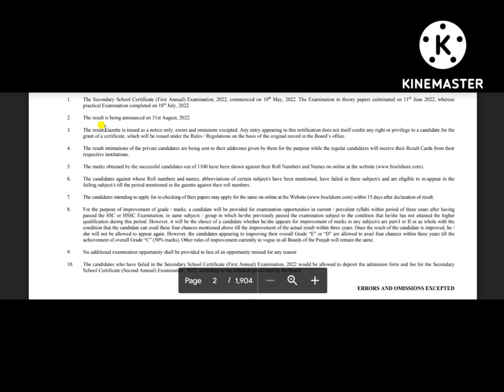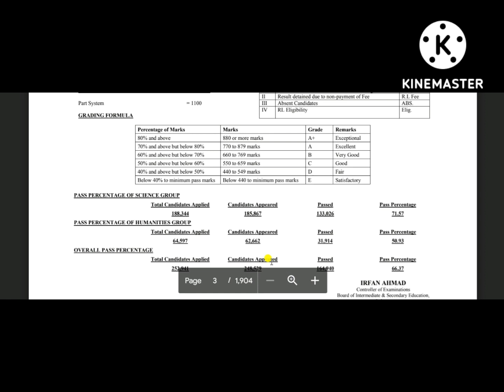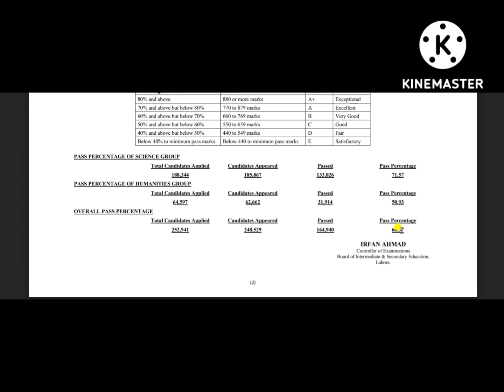BISE Lahore Board 10th Class Result 2022 - Bise Lahore Position Holders 2022